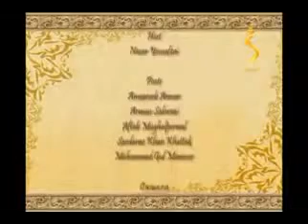poetry shamshad TV52